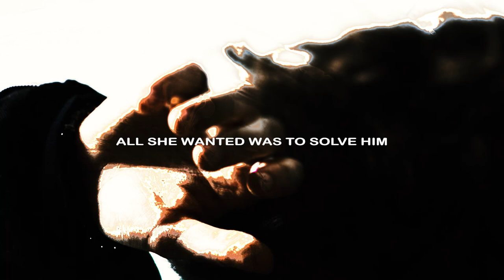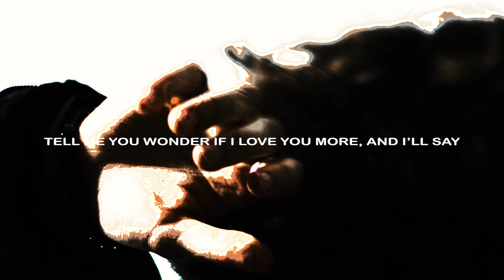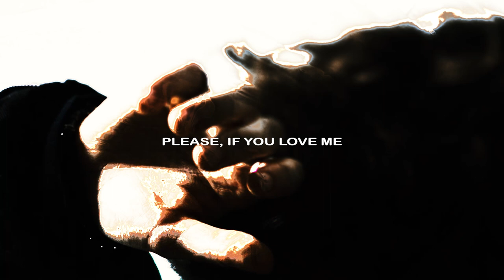Ryan Hall - 50/50 (official lyric video)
this is the story of a one-sided relationship
the boy was never interested
the girl would never open up to him
open up to him

this is the fairytale
where love is just a simple word
the girl said she was serious
the boy told her he's different from the rest
he’s different from the rest

now she screamin, yellin, what's the problem?
all she wanted was solve him
he sat her down and gave her the trauma
she's wondering about coats and commas
we know where this story goes
i shouldn’t say no more

and now she's packin her bags
move in with her dad
can't take all this sadness
it just doesn't add up
got stopped in the doorway
he just had to say one thing
he told her

is it a mutual kind of love?
symbiotic in the nature
but i wonder if we're better off friends
tough
tell me you wonder if i love you more
let's play it 50/50
come with me to the city, please
if you love me, what's held you back?

so he doesn't really care
about whatever she's feeling
the pain's enough to make her question
everything that she's seeing
she knows enough is enough
but enough did nothing to please him
so now she cries in her bedroom
and ponders all of the reasons

she just had to say one thing
she told him